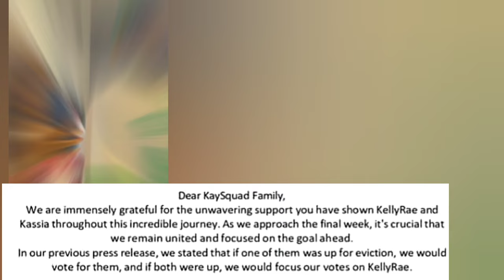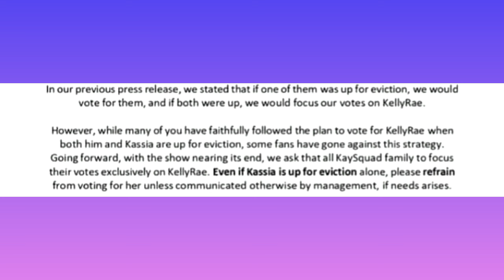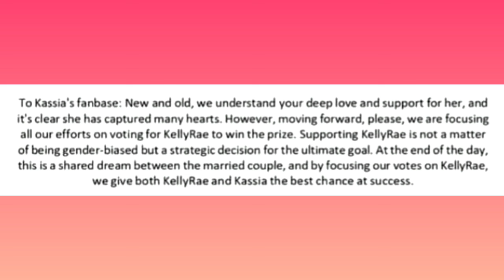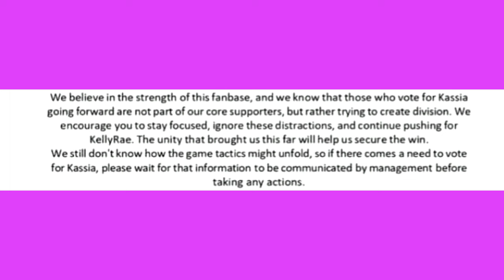Doublekay issued an official statement. Please listen | Big brother Naija